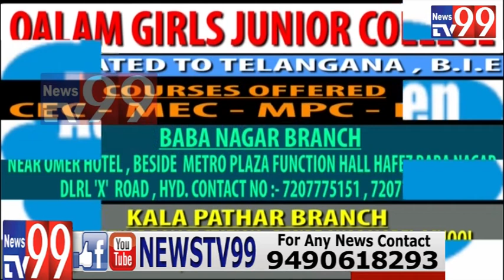ASIF NAGAR TRAFFIC POLICE CONDUCTED SPECIAL DRIVE FOR MINOR BOYS WHO DRIVE BIKES WITHOUT LICENCES